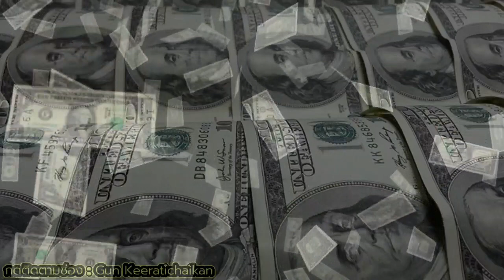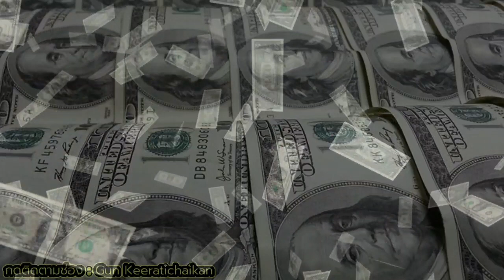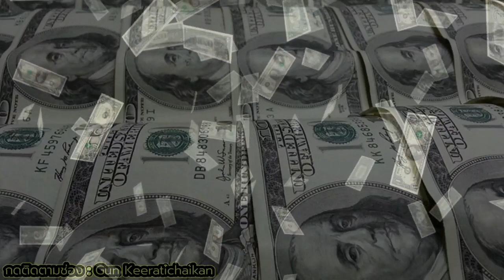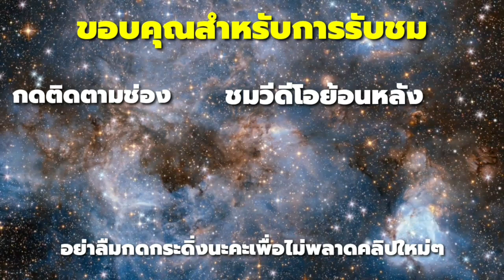ขอบคุณเงิน 28 ประโยค | ขอบคุณปาฏิหาริย์ | ขอบคุณสรรพสิ่ง